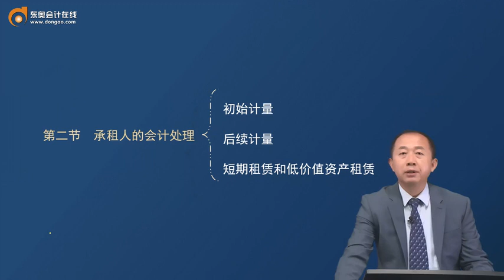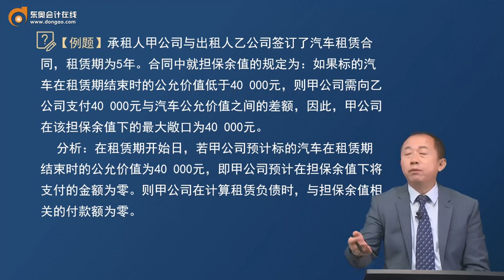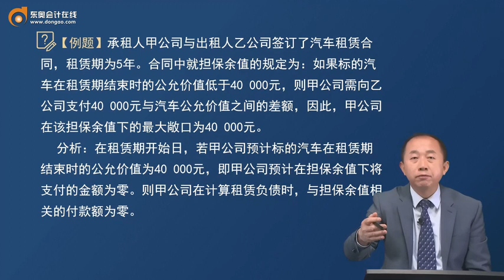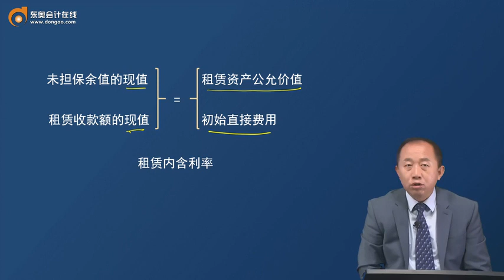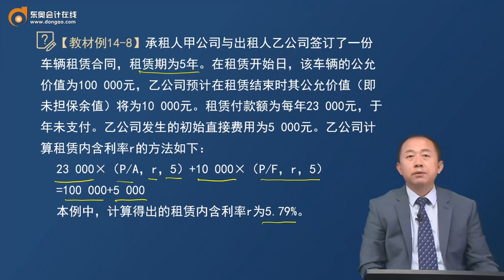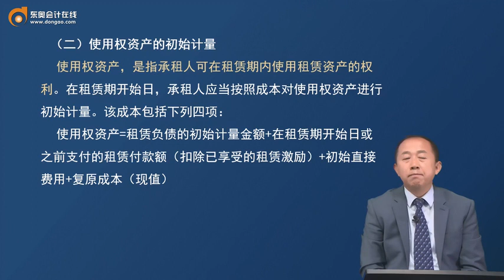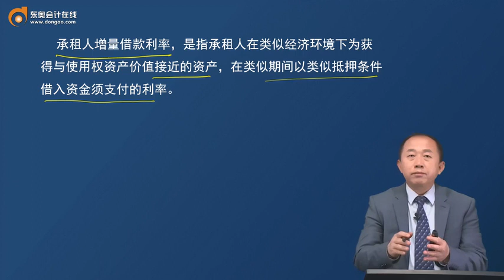2023 CPA 会计 张志凤 基础班 第71讲 初始计量（1）